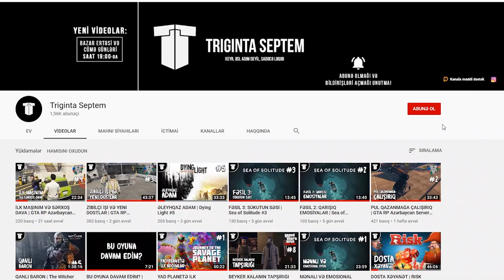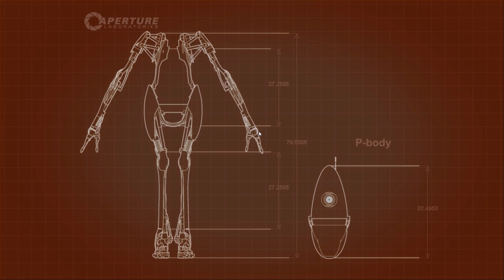MƏNTİQİ SÖKÜRÜK | Portal 2 #2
Portal 2 oyununda məntiqi sökməyə davam edirik!